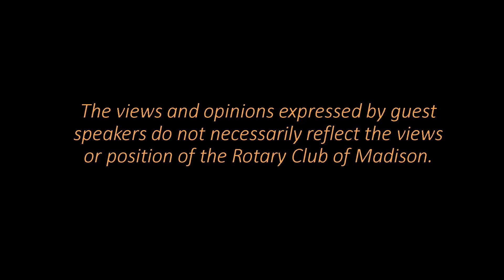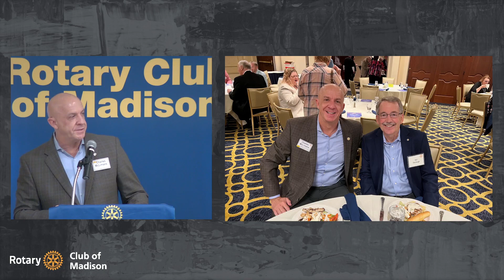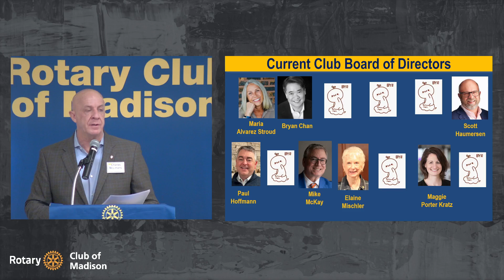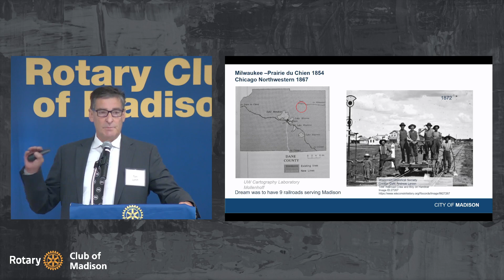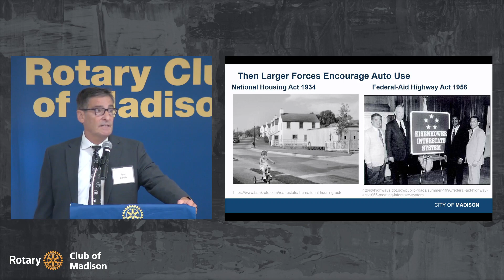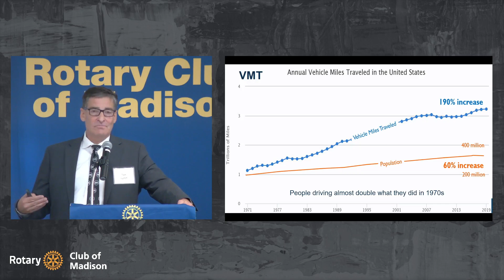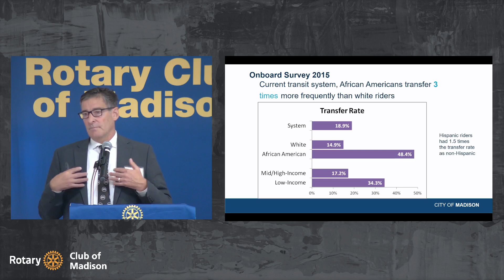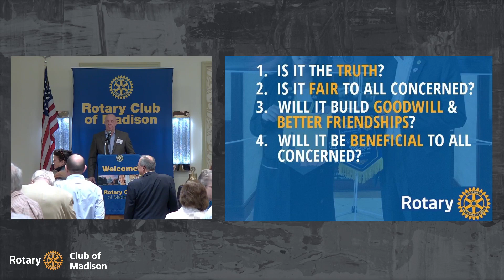Rotary Club of Madison -- October 25th - Tom Lynch, From Here to There in Madison - BRT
** We apologize there were some audio issues during the recording **

Rotary Club of Madison - October 25, 2023

Rotary Guest Speaker October 25 at Park Hotel

Tom Lynch, City of Madison Director of Transportation
Program starts at 22:05

From Here to There in Madison - BRT

TOM LYNCH serves as the Director of Transportation for the City of Madison.  He has over 30 years in the transportation field where his planning efforts have resulted in over a half billion dollars of infrastructure improvements in four states. He will review Madison’s transportation history and the exciting new initiatives being implemented, including BRT, Complete Green Streets, Vision Zero, and Passenger Rail planning.